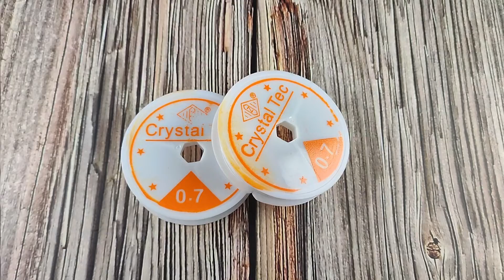Elastic Stretching Cord for Beading, Jewellery Making, Transparent | Craftlove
-Pack of 2 elastic cords
-It is a very strong and versatile elastic wire used for stringing necklaces and bracelets.
-Ideal for beads craft designing project, repair or assemble your bracelets, necklaces, etc
-Designs made through the Elastic Wire have a tendency to drape elegantly
-Elastic cord is ideal for making children's necklaces, bracelets plus scrap booking and many other crafts.